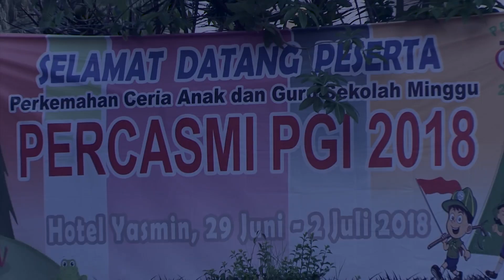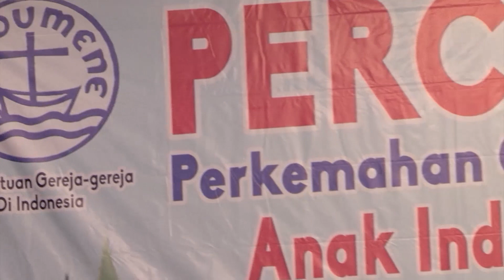Percasmi PGI 2018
Perkemahan Ceria Anak dan Guru Sekolah Minggu PGI 2018